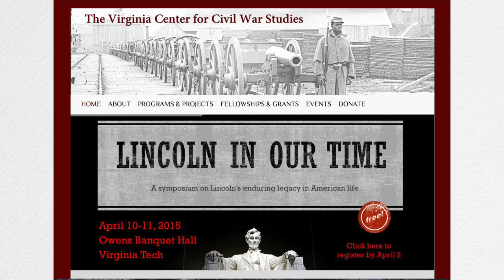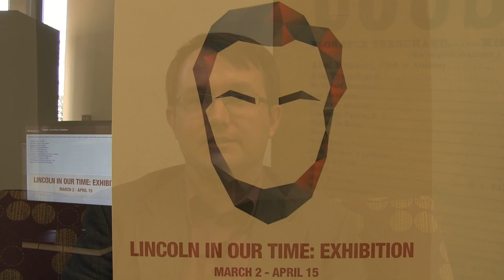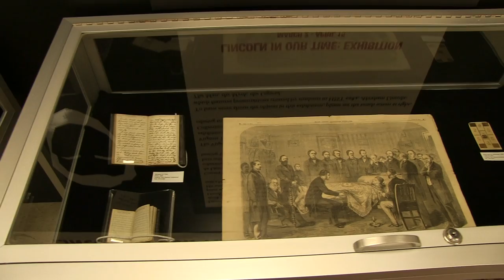Lincoln In Our Time Exhibition with Paul Quigley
Explore the effect of the assassination of Abraham Lincoln on American culture in the Lincoln In Our Time Exhibition. The exhibition includes original artifacts associated with Lincoln, videos produced by students in HIST 2984, “Abraham Lincoln: The Man, the Myth, the Legend, and a selection of reproduced newspaper images that illustrate how people have looked to Lincoln for advice over the last 150 years.

All content in the exhibition was curated by Kimberly Kutz and Paul Quigley. This exhibition is part of a series of related events going on this spring. For more information please see the Center for Civil War Studies website and this recent VT News article.

Filmed and Edited by Liz McVoy.